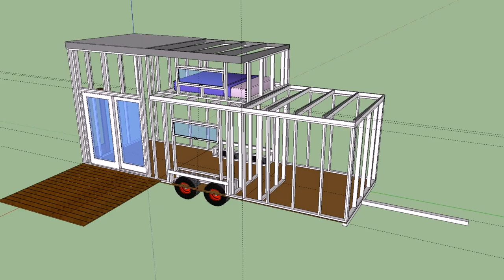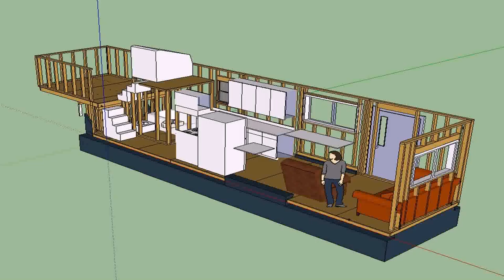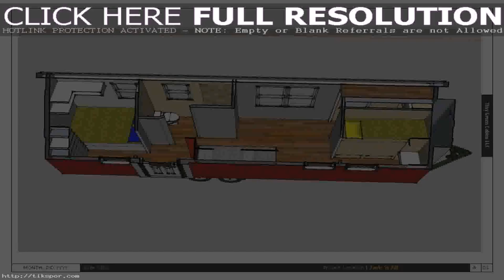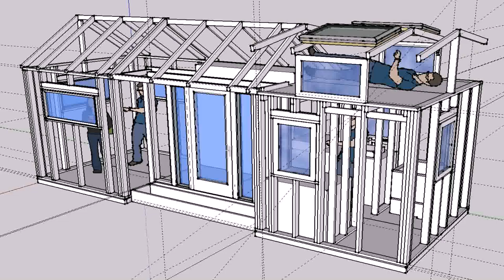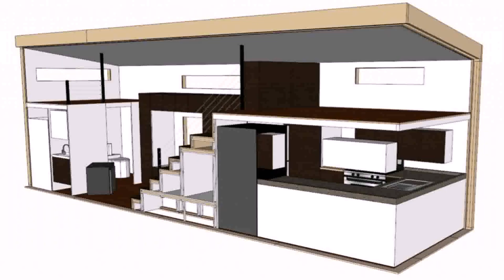Buy Car NY 5% DP